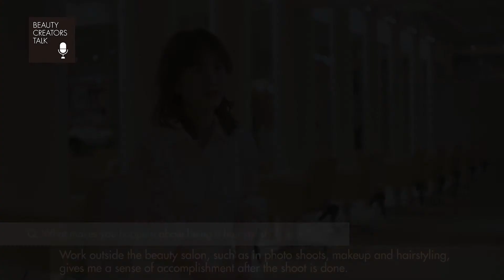BEAUTY CREATORS TALK | KAORI YONEZAWA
~BEAUTY CREATORS TALK~
A short movie series where we discover the top beauty creators life story.

Today’s talk is from Kaori Yonezawa from SYAN
The ULTIST creator.

SIMILAR VIDEOS
How to: Semi long highlight

Shiseido professional products are available in 9 countries